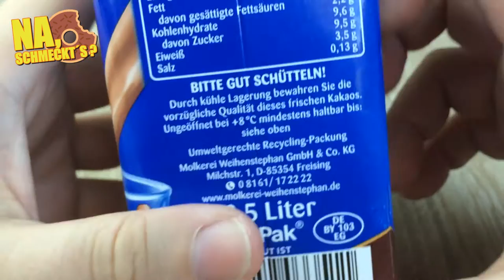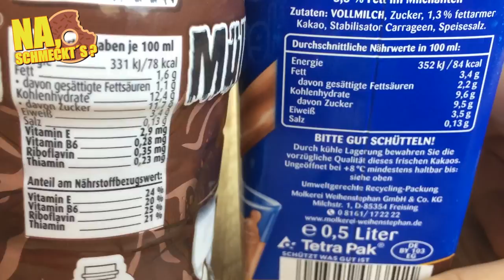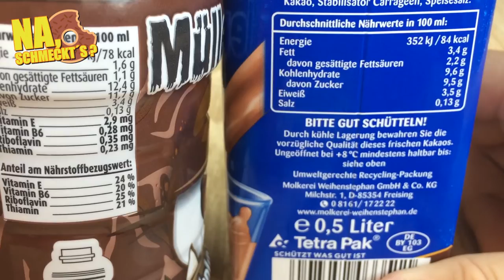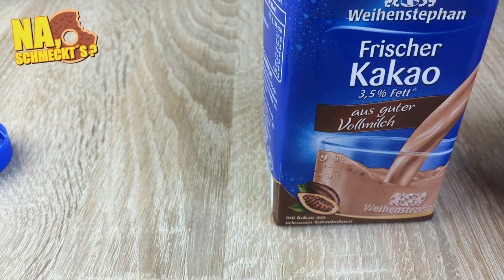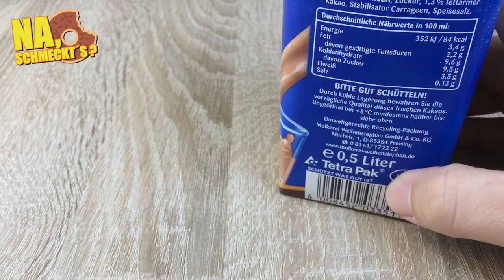Na, schmeckt`s? - Weihenstephan - Frischer Kakao 3,5 % Fett - ( Deutsch / German | HD )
Was gibts denn besseres als ein leckeren Kakao? Im Bereich der Getränke für mich nicht viel. Grund genug mal nach und nach die verschiedene Produkte der Hersteller druchzutesten. Los geht es mit dem "Frischen Kakao" von Weihenstephan.

Neue Videos jeden Mittwoch, Freitag und Sonntag immer um 12 Uhr.

Ich würde mich freuen wenn Ihr mir Feedback zukommen lasst.
Daumen runter sind auch OK, dann aber am liebsten zusammen
mit einem konstruktiven Kommentar der mich ggf. weiter bringt.

Ihr meint ich sollte mal ein bestimmtes Produkt oder Rezept testen?
Immer her damit!